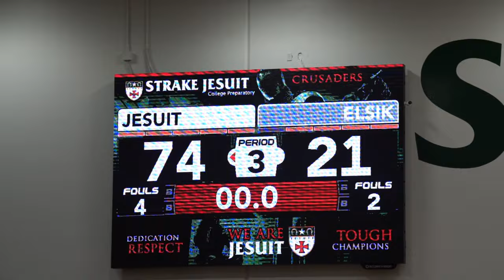UIL 6A-23 District Opener | Strake Jesuit vs Alief Elsik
The Strake Jesuit Crusaders take on the Alief Elsik Rams in the district opener for UIL6A District 23. Trever Lombard, a 2023 Sharpshooting Guard, continued his hot streak and dropped a 30 ball in the Crusaders' 53-point win.

ALL CONTENT IS SHOT AND EDITED BY KJRGPRODUCTIONS